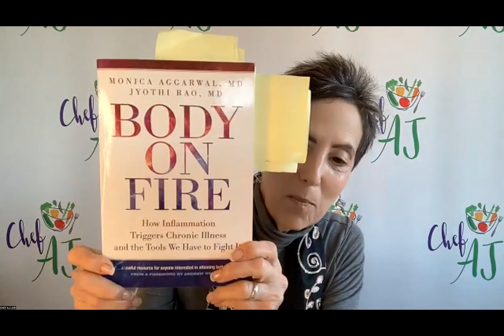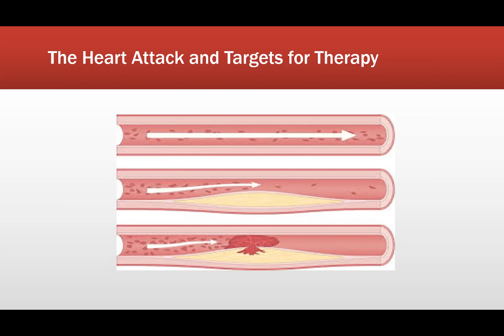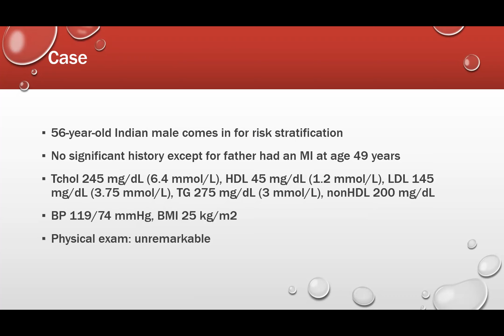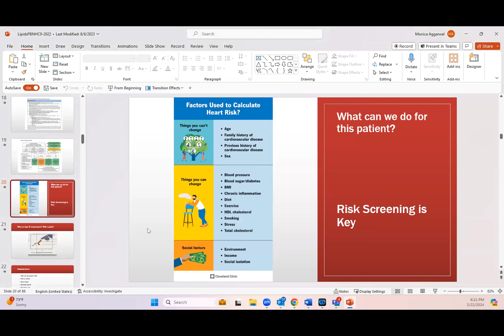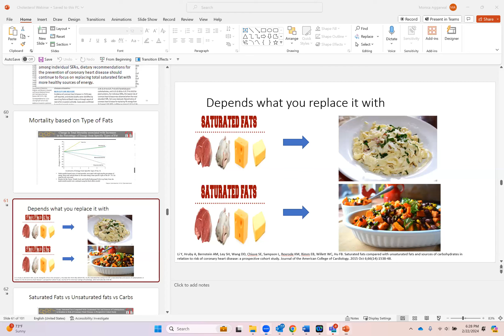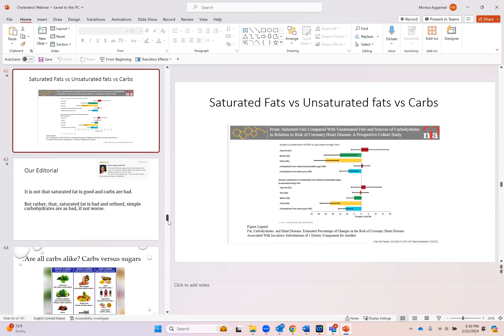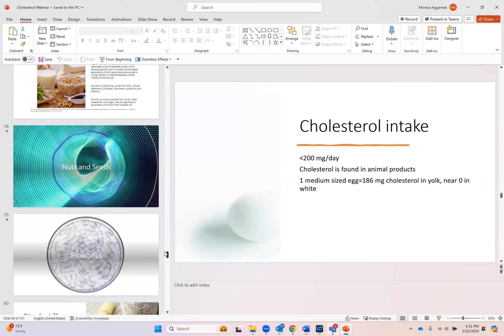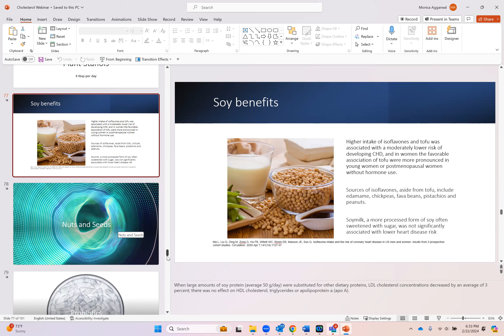Natural Ways To Lower Your Cholesterol with Plant-Based Cardiologist Monica Aggarwal, MD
ORDER MY NEW BOOK SWEET INDULGENCE!!!

Dr. Aggarwal has a weekly newsletter released on Mondays.

She has also created multiple educational workshops on heart disease and cholesterol lowering.

Monica Aggarwal, MD, is an adjunct Associate Professor in the University of Florida’s Division of Cardiovascular Medicine where she conducts research on the impact of nutrition in chronic illness. She serves as the Chief Medical officer of the not-for profit 4Roots Farm which is looking at how to improve food quality to improve human health.  She received her medical degree from Virginia Commonwealth University School of Medicine and subsequently went on to complete a residency in internal medicine at Tufts University Hospital then completed a cardiology fellowship at the University of Maryland in Baltimore, MD.

Dr. Aggarwal served as the Director of Integrative Cardiology and Prevention at the University of Florida for 5 years during which time she was promoted to Associate Professor of Medicine. At University of Florida, she focused on promoting food as the foundation of healing and for its medicinal value. In her clinic, she emphasizes plant-based nutrition and often performs multiple mind-body techniques with her patients, including yoga and meditation. At University of Florida, she was also the Director of Medical Education for Cardiology, where she directed education for medical residents and cardiology fellows, with a focus on prevention, nutrition, and lifestyle. In the hospital, she has multiple initiatives including developing a 100% plant-based menu for cardiac and vascular patients.

She gives talks around the community, country and internationally. She was named a “Next Generation Innovator” by Cardiology Today and conducts research on nutrition education in medical institutions and on how a plant-based diet impacts cardiovascular disease. She has published in major medical journals such as Journal of American College of Cardiology and American Journal of Medicine.

Board certified in cardiology and three specialties of cardiology: echocardiography, nuclear cardiology and advanced lipid management, she is a fellow of the American College of Cardiology where she is a member of the nutrition council working on nutrition policies for the nation. Dr. Aggarwal specializes in preventive management of heart disease with lifestyle techniques in conjunction with medications. She is the author of the book “Body on Fire: How Inflammation Triggers Chronic Illness and the Tools We Have to Fight It,” which outlines prescriptions to help guide people to better health and the recently released Body on Fire Cookbook.

She instituted a new plant-based menu at the University of Florida/Shands Hospital which is receiving national attention along with new discharge education that empowers patients to heal their bodies with their lifestyles. She was recently named Florida’s Cardiovascular Researcher of the year which provided her with a grant to conduct the important research needed on nutrition in 2019 and Exemplary Teacher of the Year in 2020.

She currently conducts research at University of Florida. She sees patients in Orlando, Florida at AdventHealth and via telemedicine as part of Wholistic Health.